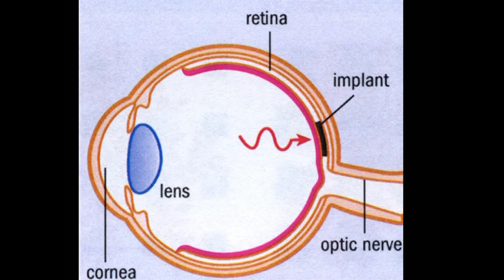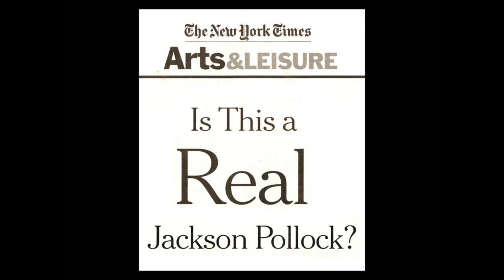Richard Taylor — Creativity at the Intersection of Arts and Sciences | DUKTalks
Richard Taylor, UO Physics - Creativity at the Intersection of Arts and Sciences  DUKTalks is a showcase for faculty who represent the best of the University of Oregon College of Arts and Sciences—as demonstrated by their exploration of unexpected directions in their teaching and research. The inaugural DUKTalks event took place Oct. 26, 2012.

The speakers each represented a different discipline from the three major divisions within the College: humanities, social sciences and natural sciences.

Speakers:

Ben Saunders, English -- The Birth of the Superhero
Sara Hodges, Psychology — Reading Between the Minds
Richard York, Sociology — The Eco-Efficiency Paradox
Katie Meehan, Geography — Digital Natives: Learning for Their World Not Ours
La Donna Forsgren, Theatre Arts — Edutainment: How I Learned to Survive the University Classroom
Richard Taylor, Physics — Creativity at the Intersection of Arts and Sciences